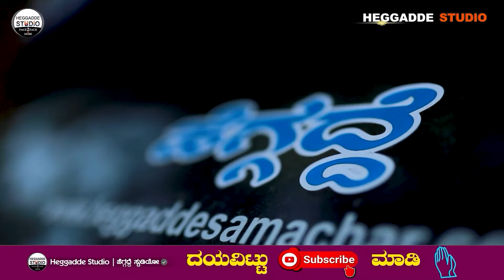'ಯಮಗಂಡ ಕಾಲ' ದಿನದ ಯಾವ ಸಮಯ ಬಂದಿರುತ್ತೆ!? ನೋಡಿ ಇಲ್ಲಿದೆ ಡೀಟೈಲ್ಸ್...| Dr Gopalakrishna Sharma Astrology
'ಯಮಗಂಡ ಕಾಲ' ದಿನದ ಯಾವ ಸಮಯ ಬಂದಿರುತ್ತೆ!? ನೋಡಿ ಇಲ್ಲಿದೆ ಡೀಟೈಲ್ಸ್...| Dr Gopalakrishna Sharma Astrology | S3 Epi - 306 | Heggadde Studio

Dr.GopalaKrishna Sharma #1 Gandharva Nilaya, 5th Cross, 1st Main Road,  Shrikanteshwara Nagara, Nanadhini Layout Banglore-560096